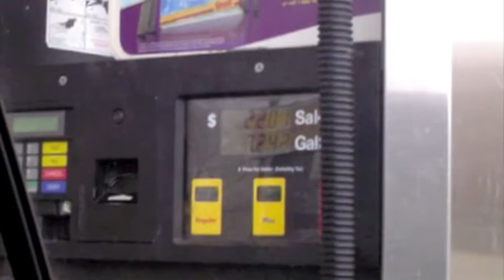California Shreddin'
PFPOWDER.com CREW at work